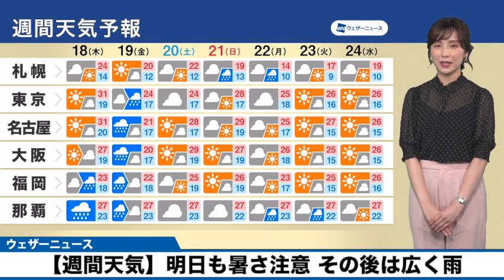週間天気予報 明日も暑さ続く その後は広く曇りや雨に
明日18日(木)は接近する低気圧や前線の影響で西日本では天気が下り坂に向かいます。九州や中国四国など雨の降り出すところがある予想です。明後日19日(金)には雨の範囲が東日本や北日本にも広がります。

週末にかけて雲の広がるところが多く、低気圧や前線の動向によっては雨の降るエリアが拡大する可能性があります。随時、最新情報をご確認ください。